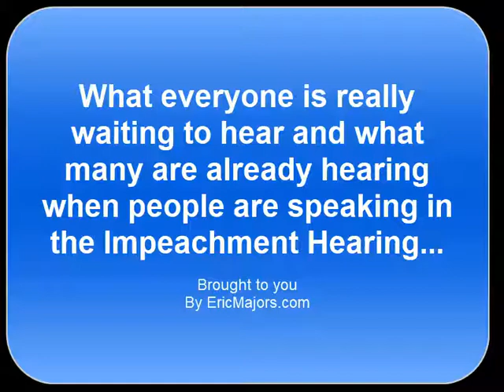What People Really Want to Hear in the Impeachment Hearing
Watch this short video that shows what many people are already hearing when the House Impeachment Team is talking and wish that the President's Defense Team would focus on.